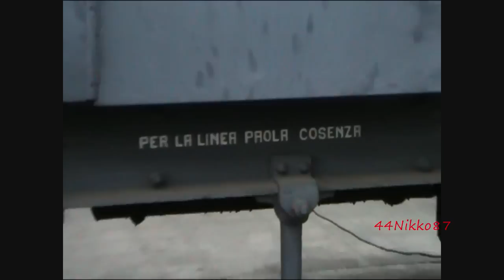Anteprima Vetture Nuovo Treno Azzurro e tanta altra storia a Santo Stefano Magra (HD)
Montaggio di varie foto e video realizzato all'interno e all'esterno del Deposito ATSL (Associazione Treni Storici Liguria) a Santo Stefano Magra (La Spezia).
Nel video è possibile vedere molti rotabili storici restaurati e in attesa di esserlo, in particolare, come da titolo, erano presenti le 4 vetture Bz45000 (di cui 2 ultimate, una in lavorazione e l'altra in attesa) che andranno a comporre il remake del celebre Treno Azzurro che sarà trainato dalla E646 085 in lavorazione (non presente al momento del video) nella medesima livrea.
Video realizzato con Canon FS100, foto con Nikon D90, il tutto pubblicato in alta definizione HD a 720p.
Ho aggiunto anche una piccola scritta identificativa del mio account in basso a destra per evitare copiature del video.
L'audio originale del video è stato sostituito con la musica.
By /\/ikko